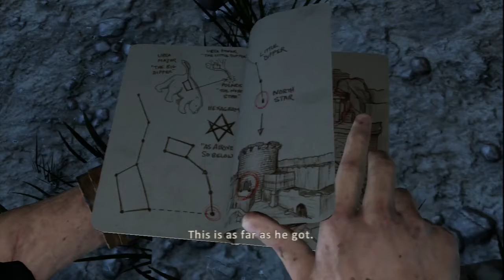Let's Play Uncharted 3 - Part 15: The Citadel (4 of 4)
Sully and I have decided it is probably for the best if we head to Syria and try to warn Chole and Cutter.